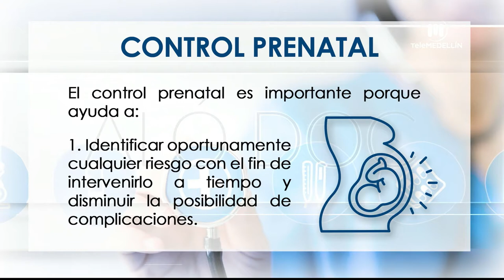El control prenatal, responsabilidad extracontractual por parte del estado [Aló, doc] Telemedellín